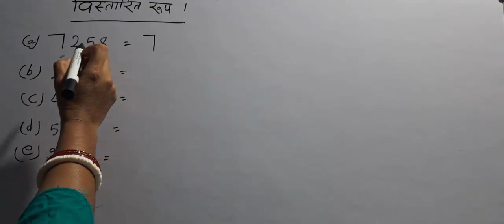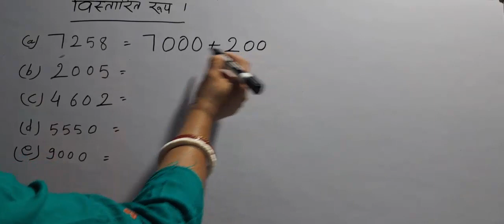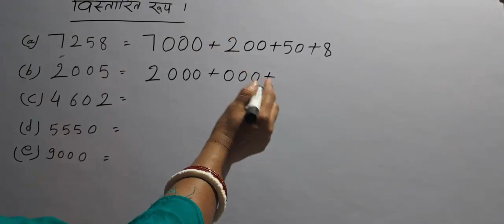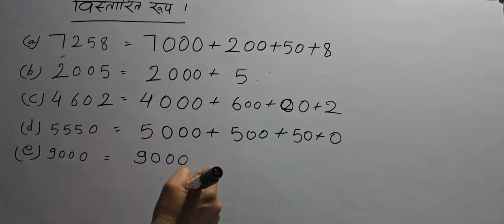संख्याओं का विस्तारित रूप जाने आसान तरीके से। Expanded form.